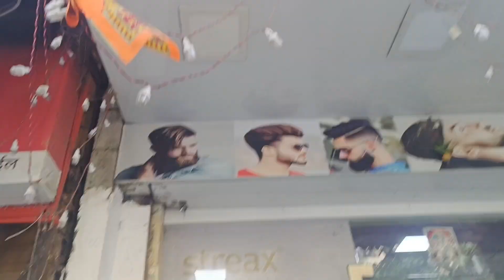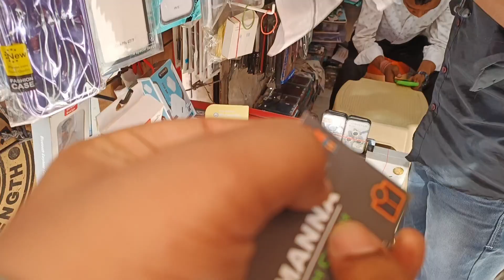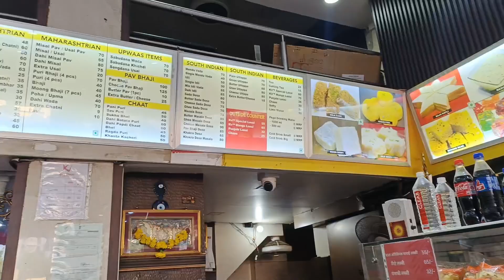Bahot Time Baad College Ke Doston Se Mila 😍🫂 Or Planning Bhi Karna Tha !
Hey guys it's me P4 PANDEY aap ka swagat hai mare new vlog main 😍